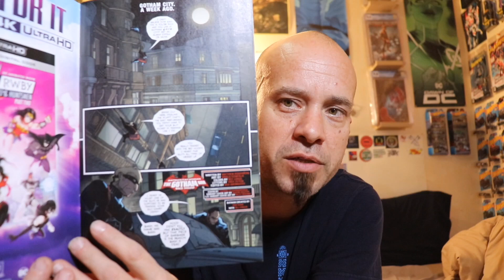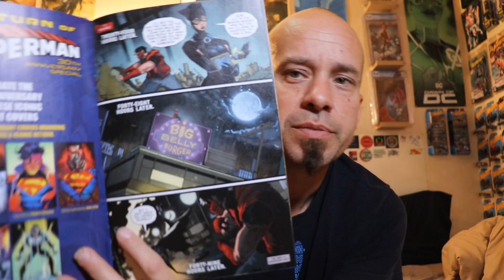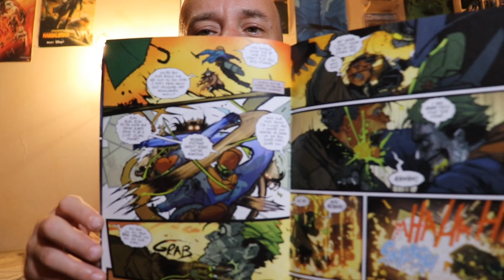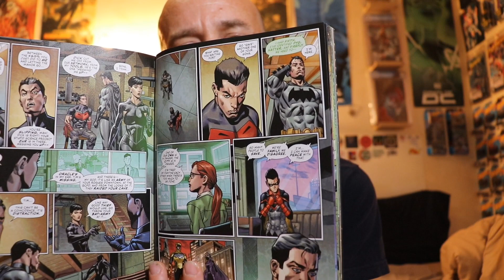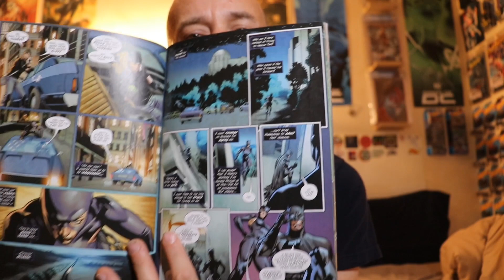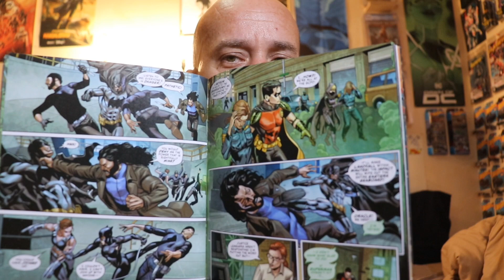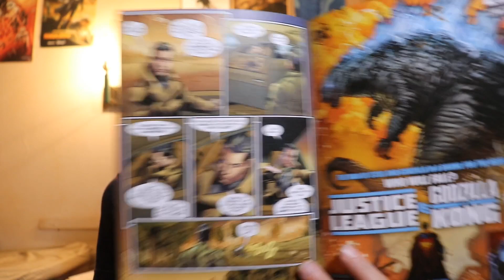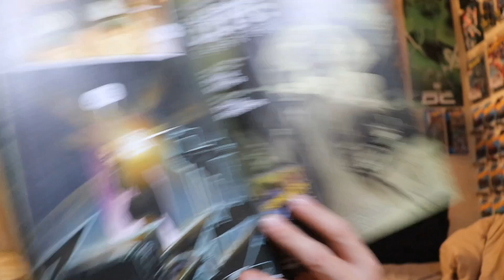Evil's Comics Reviews Batman/Catwoman Gotham War Part 4 (Finale)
From DC Comics

Batman/Catwoman Gotham War Red hood #2

Written by Matthew Rosenberg
Art by Nikola Cizmesija
Colors by Rex Lokus
Letters by Troy Peteri

Batman/Catwoman Gotham War Scorched Earth #1

Written by Tina Howard and Chip Zdarsky
Pencils by Mike Hawthore and Nico Cizmesija
Inks by Mark Morales and Wade Grawbadger
Colors by Arif Prianto
Letters by Clayton Cowles